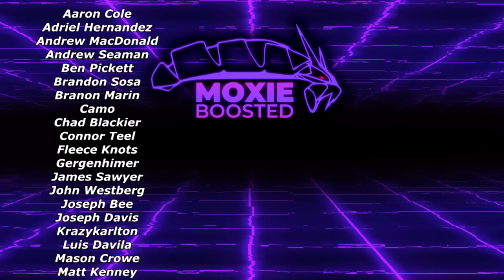This GARGANACL Team Is UNBREAKABLE | Pokemon Scarlet & Violet VGC 2023 Wi-Fi Battles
Salty

5. Download and install OBS Streamlabs with my